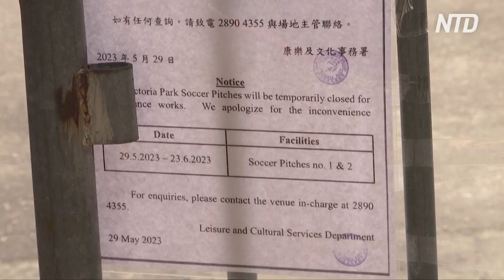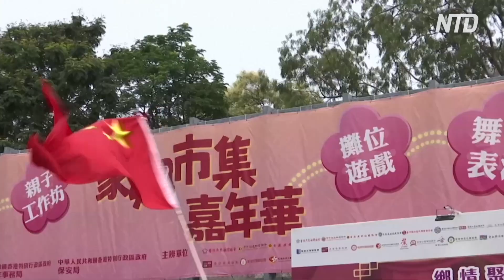DeSantis Heckled at South Carolina Campaign Stop; Wreckage of India’s Deadly Train Crash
00:00 DeSantis Heckled at South Carolina Campaign Stop
Florida Gov. Ron DeSantis was heckled on Friday at a campaign stop in Gilbert, South Carolina, where a woman in the crowd used profanity and called DeSantis a "fascist." Gilbert is the last stop on his first tour of early voting states as a presidential candidate.

01:10 Capitol Police Stop a Youth Performance of ‘The Star-Spangled Banner’
Videos of a children’s choir singing the national anthem in the U.S. Capitol spread across social media Friday, with the claim that they showed the group being unceremoniously cut off by federal authorities because the performance was deemed offensive.

01:41 Drone Footage Shows Wreckage of India’s Deadliest Train Crash in Two Decades
Drone footage shot on Saturday showed the aftermath of India’s deadliest passenger train collision in two decades, where at least 288 people were killed and 850 injured.

03:49 Indians Pray for Victims of Deadly Train Crash
Prayers and condolences poured in from around India for victims on Saturday after a train accident claimed more than 288 lives.

05:23 Hong Kong’s Annual Tiananmen Vigil Replaced by Pro-China Food Carnival
A three-day pro-Beijing food carnival kicked off on Saturday at Hong Kong’s Victoria Park, where the annual candlelight vigil to mark the June 4, 1989, Tiananmen Square massacre took place in previous years.